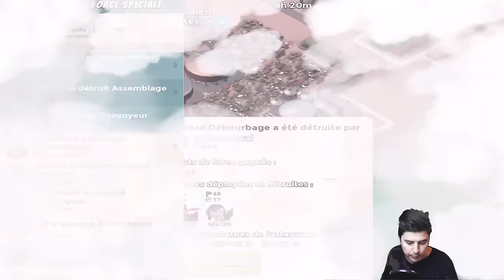Boom Beach ARKANE - ENGORGEMENT CA PIQUE !!!!!